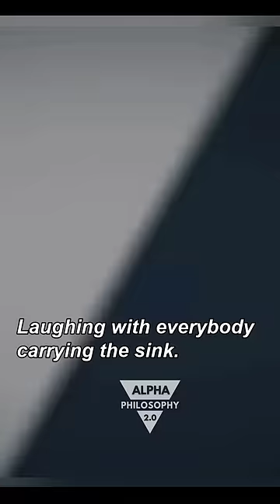"Let that sink in"- Elon Musk enters Twitter HQ with an actual Sink || Ben Shapiro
Become a DailyWire+ member today to watch Matt Walsh’s Daily Wire original documentary “What Is A Woman?” and access the entire DailyWire+ content catalog